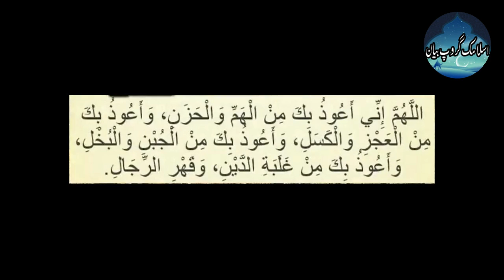Har Dua Qabool Karwane Ka Amal By Maulana Makki Al Hijazi | Islamic Group Bayan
Har Dua Qabool Karwane Ka Amal By Maulana Makki Al Hijazi